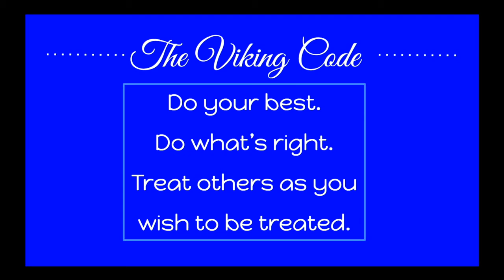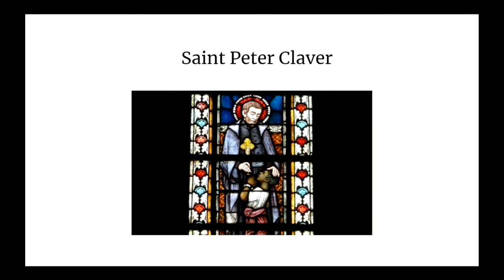9-9-2020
Saint Albert the Great at Assumption Academy Viking AM.